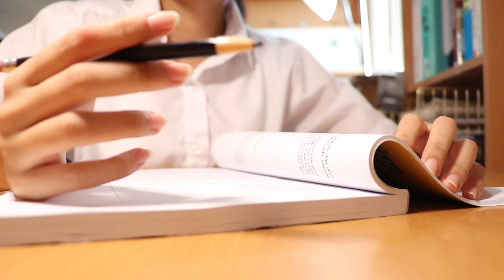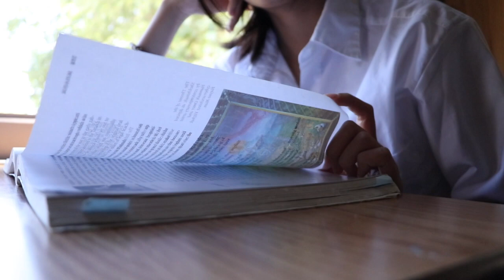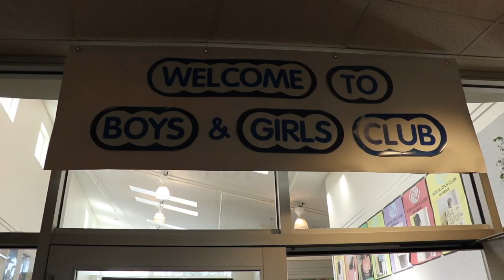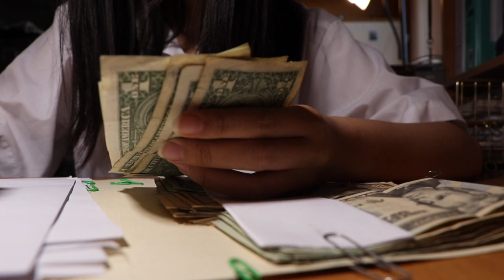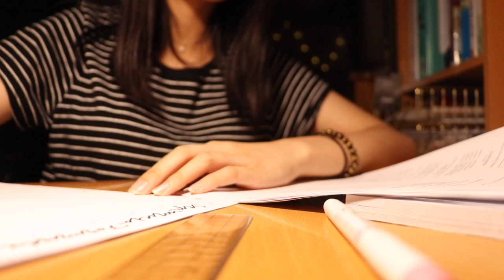a day in my junior year (developing virtue girls school)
Hello everyone! My name is Angel and I currently go to an all girls Buddhist boarding school. I am currently a rising senior and since junior year ended for me, I decided to make a little video to commemorate one of the toughest years of my 17 year old life.